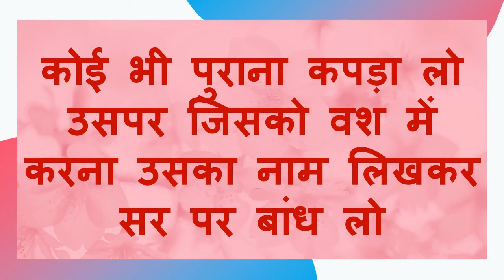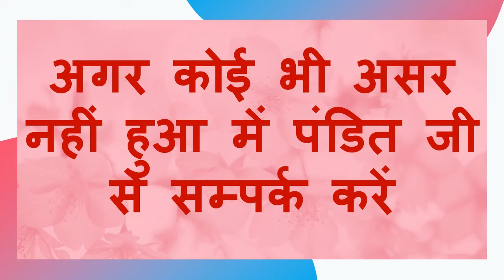खुद शुरू नहीं किया नाम बदल देना शक्तिशाली वशीकरण मंत्र जो बोलते ही असर